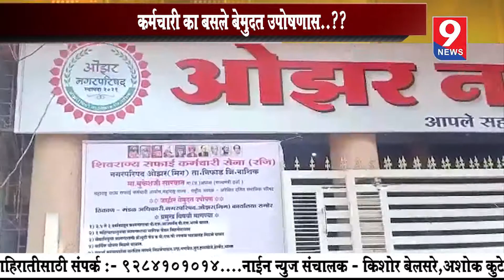9 News : ओझर नगरपरिषद येथील सफाई कर्मचाऱ्यांचे काम बंद आंदोलन..